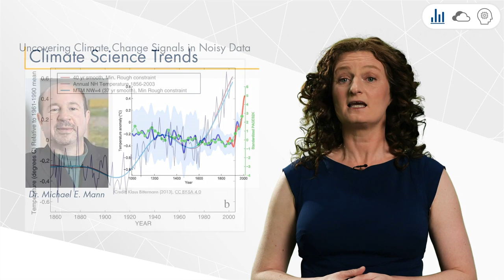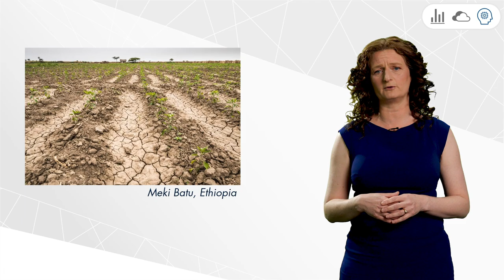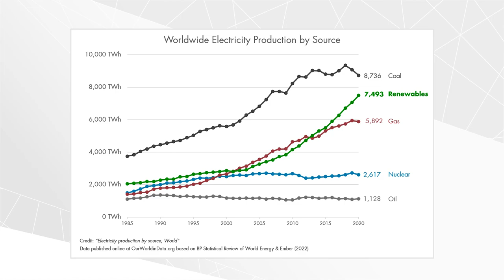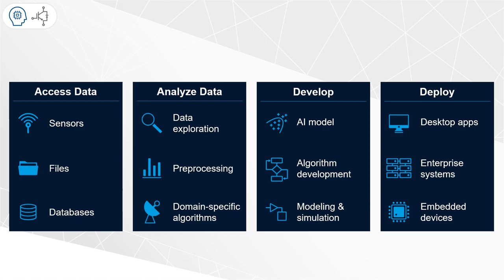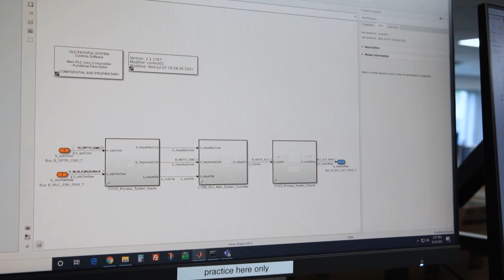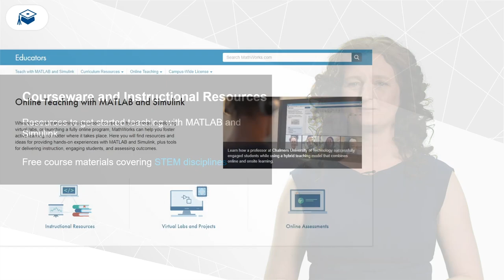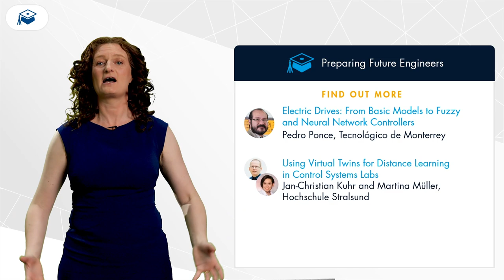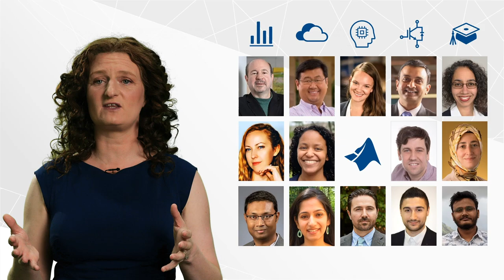Save the Earth: Accelerate Climate Science and Electrify Everything | MATLAB EXPO 2022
The climate crisis is here. Engineers and scientists are engaged to help. Engineers innovate rapidly to decarbonize energy production, electrify everything, and design sustainable products. Scientists accelerate their research to inform climate adaptation and enhance understanding through advances in cloud computing and artificial intelligence. And educators train the next generation to take these advances even further.

In this talk, by Dr. Tanya Morton from MathWorks, you will learn how scientists and engineers use MATLAB® and Simulink® to tackle this great challenge—to save the earth and build a clean, electrified future!

Dr. Tanya Morton is the worldwide director of customer success engineering for MathWorks, the makers of MATLAB and Simulink. She has worked at the forefront  of innovation, engineering, and science for over 26 years, including 17 years in customer-facing roles at MathWorks and 4 years as a leader at a technology  startup. She is passionate about sustainability and supporting MathWorks customers in understanding and tackling climate change. She holds an M.A. in mathematics from the University of Oxford and a Ph.D. in mathematics and computer science from Vanderbilt University.